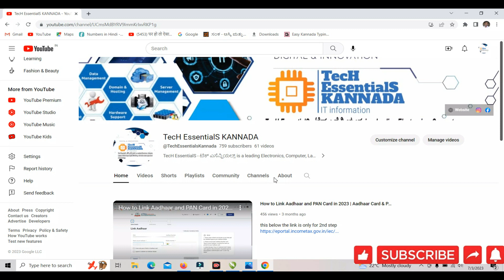ವಿದ್ಯುತ್ತ್ ಬಿಲ್ ಬಾಕಿ ಇಟ್ಕೊಂಡಿದ್ರೆ ಗೃಹ ಜ್ಯೋತಿ ಯೋಜನೆ ಸಿಗುತ್ತಾ?| ಹಿಂಬಾಕಿಗೆ ಕಡೆಯ ದಿನಾಂಕ ಯಾವಾಗ?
ಜೂಲೈ ೨೫ ರ ಒಳಗೆ ಅರ್ಜಿ ಹಾಕಿಲ್ಲ ಅಂದ್ರೆ ಏನಾಗುತ್ತೆ?

griha jyoti scheme registration
griha jyoti
griha jyoti seva sindhu
griha jyoti scheme registration onlie
griha jyoti yojana karnataka
griha jyoti karnataka
griha jyoti scheme karnataka apply online
griha jyoti scheme karnataka
griha jyoti yojana
graha lakshmi
gruhalakshmi website
griha lakshmi scheme
griha lakshmi yojana
griha lakshmi application
grihalakshmi card karnataka

Gruha Jyothi Yojane How to Apply | Gruha Jyothi Yojane | Gruha Jyothi Scheme Karnataka

Gruha Jyoti Scheme Online Application in Seva Sindhu 2023|ಗೃಹ ಜ್ಯೋತಿ ಯೋಜನೆಗೆ ಅರ್ಜಿ ಹೇಗೆ ಹಾಕೋದು?

Gruha Jyoti Scheme Online Application in Seva Sindhu 2023|ಗೃಹ ಜ್ಯೋತಿ ಯೋಜನೆಗೆ ಅಪ್ಲಿಕೇಶನ್ ಹೇಗೆ ಹಾಕೋದು?
griha jyoti
griha jyoti karnataka
griha jyoti yojana
graha lakshmi
gruhalakshmi website
griha lakshmi scheme
griha lakshmi yojana
griha lakshmi application
grihalakshmi card karnataka

ಗ್ರಹಲಕ್ಸ್ಮಿ  2 ಸಾವಿರ ರುಪಾಯಿಗೆ ಅರ್ಜಿ ಸಲ್ಲಿಸೋದು ಹೇಗೆ?
How to Apply Gruhalakshmi Yojana in online?

Gruhalakshmi Yojana
How to apply Gruhalaskmi Yojana in karnataka 2023?

How to apply Gruhalaskmi Yojana in Mobile?

How to apply Gruhalaskmi Yojana in kannada?

Gruhalaskmi Yojana Application

information about Gruhalaskmi Yojana

How to Apply Gruha Lakshmi Scheme in Mobile 2023 | ಗ್ರಹ ಲಕ್ಷ್ಮಿ ಯೋಜನೆಗೆ ಅರ್ಜಿ ಸಲ್ಲಿಸುವುದು ಹೇಗೆ ?

ಗ್ರಹ ಲಕ್ಷ್ಮಿ ಯೋಜನೆಗೆ ಅರ್ಜಿ ಸಲ್ಲಿಸುವುದು ಹೇಗೆ ?| How to Apply Gruha Lakshmi Scheme in Mobile 2023
ಮಹಿಳೆಯರ ಉಚಿತ ಬಸ್ಸ ಪ್ರಯಾಣದ ಸ್ಮಾರ್ಟ್ ಕಾರ್ಡ್ ಗೆ ಅರ್ಜಿ ಹಾಕುವುದು ಹೇಗೆ | How to Apply shakthi smart card
how to apply for yuva nidhi scheme in karnataka 2023|ಯುವನಿಧಿ ಯೋಜನೆಗೆ ಅರ್ಜಿ ಸಲ್ಲಿಸುವುದು ಹೇಗೆ ?